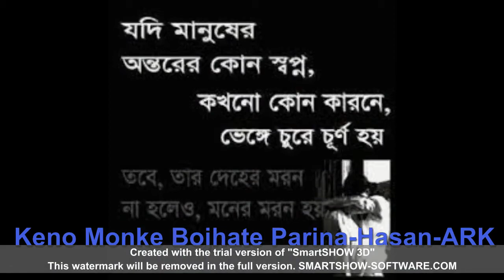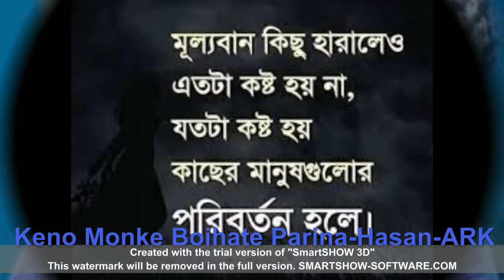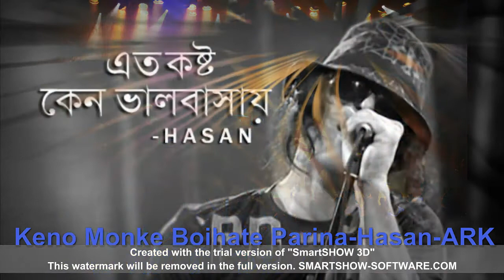Keno mon ke bojhate By Hasan ARK- Remix || DJ Sagor AH